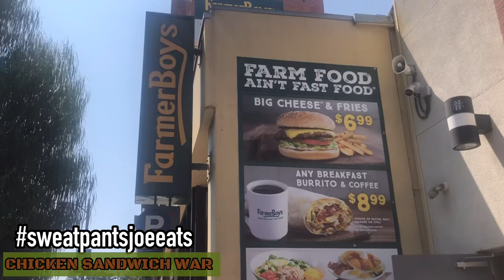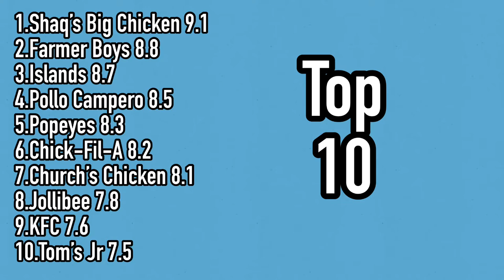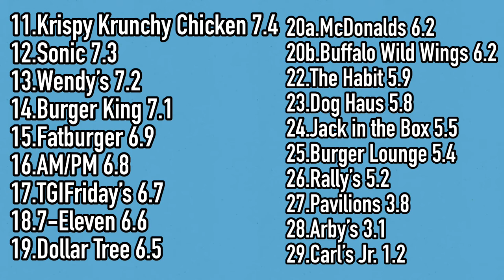Farmer Boys Chicken Sandwich Review | Chicken Sandwich War | 30 Chicken Sandwiches In 30 Days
This is a food review video of the Farmer Boys chicken sandwich.
This video is part of my Chicken Sandwich Wars series where I eat 30 chicken sandwiches in 30 days.

Check out episode 1 here.

Check out episode 2 here

Check out episode 3 here

Check out episode 4 here

Check out episode 5 here

Check out episode 6 here

Check out episode 7 here

Check out episode 11 here

Check out episode 13 here.

Check out episode 14 here

Check out episode 18 here

Check out episode 19 here

Check out episode 20 here,

Check out episode 22 here

Check out episode 23 here

Check out episode 24 here

Check out episode 25 here.
Jack in the Box the Cluck Review | Chicken Sandwich War | 30 Chicken Sandwiches In 30 Days

Check out episode 26 here
Carl’s Jr. Chicken and Waffle Sandwich Review Chicken Sandwich War 30 Chicken Sandwiches In 30 Days

Dollar Tree Fast Bites Chicken Sandwich Review Chicken Sandwich War 30 Chicken Sandwiches In 30 Days